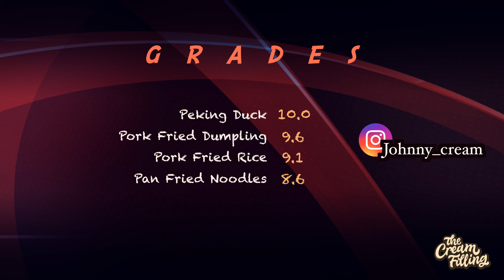Peking Gourmet Inn